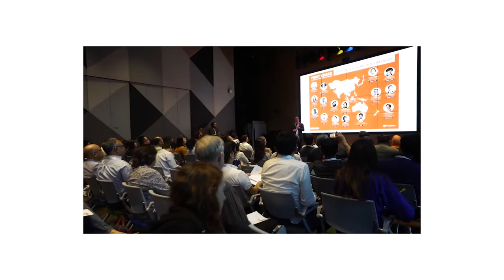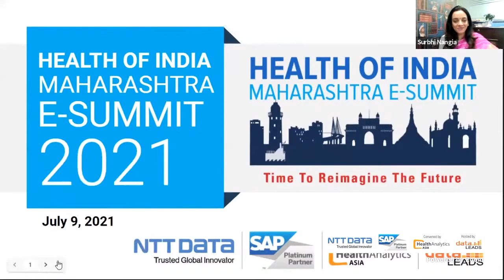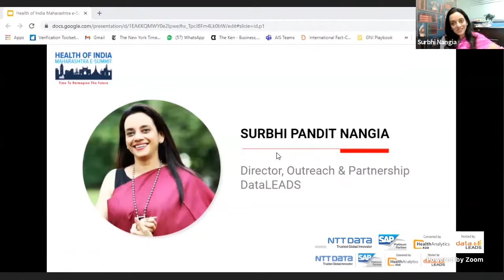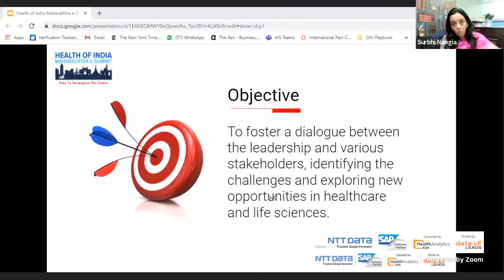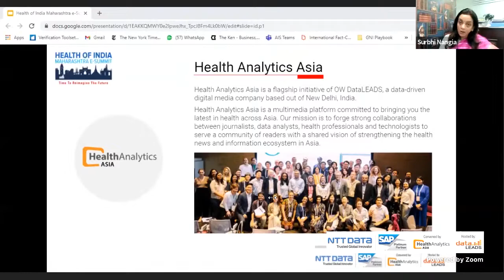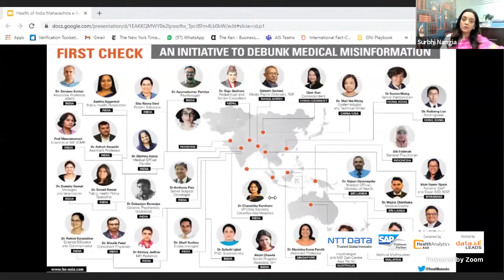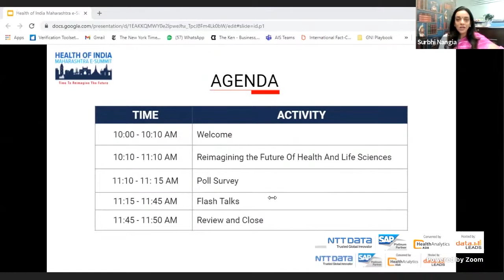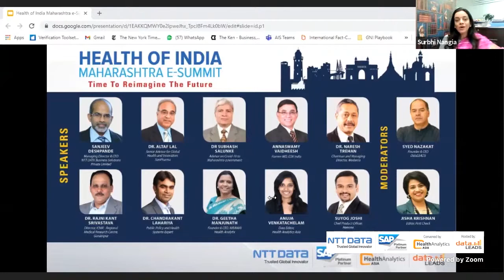“Maharashtra has done very well in handling Covid”: Dr. Naresh Trehan | HealthofIndia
The maiden edition of the Health of India summit series focussed on Maharashtra and featured eminent speakers share their thoughts on the current fight against the pandemic, importance of data, and the road ahead for collaboration in integrating healthcare services in the country.